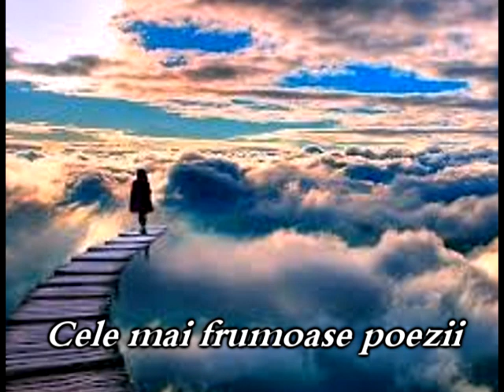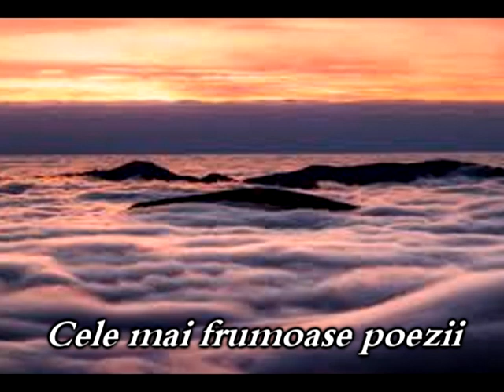Niciodată uitarea - Anghel Dumbrăveanu | Cele mai frumoase poezii